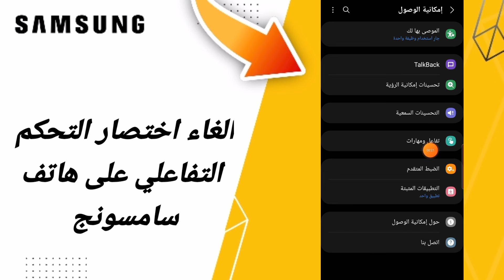كيفية طريقة إلغاء اختصار التحكم التفاعلي على هاتف سامسونج اندرويد التحديث الاخير